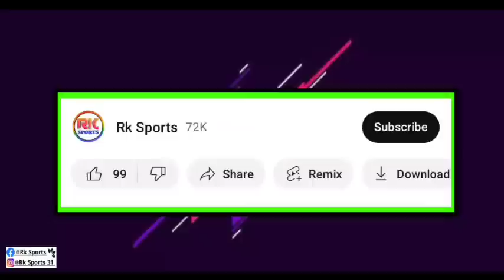🚨 Mohun Bagan দলে সই করে বড়ো বার্তা দিলেন অনীরুধ থাপা 👀 Liston কে চূড়ান্ত করে নিচ্ছে Odisha Fc 😮